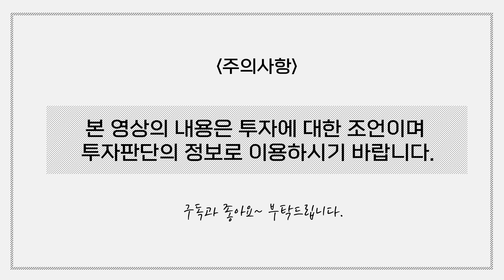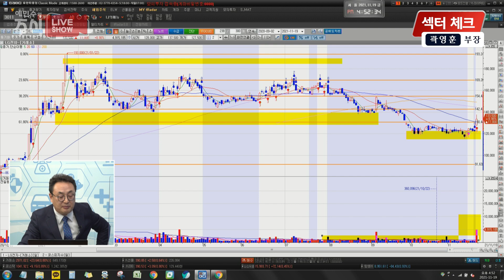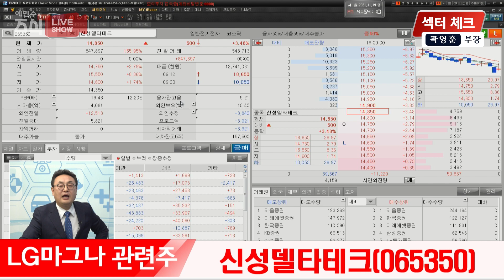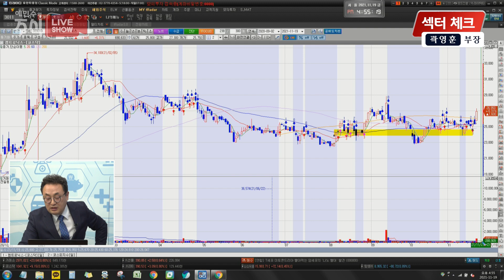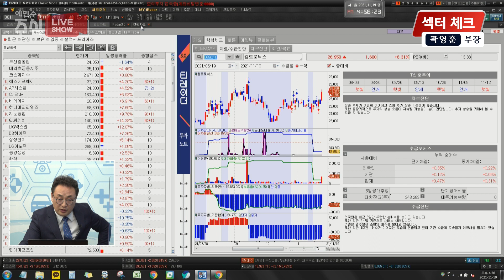곽영훈의 섹터체크 / 애플카 출시 이슈, 살 때 됐네~ 관련주는 어디?... LG전자, 켐트로닉스